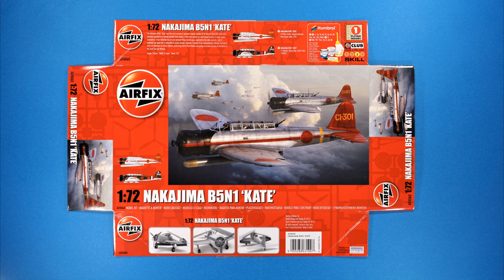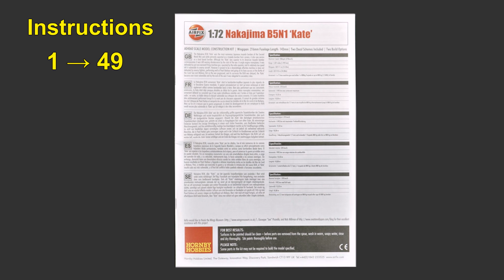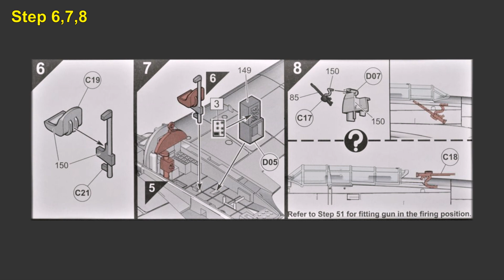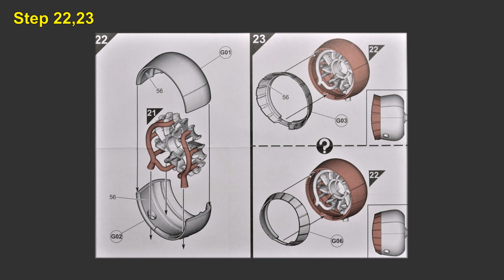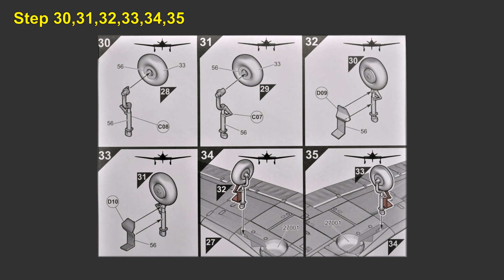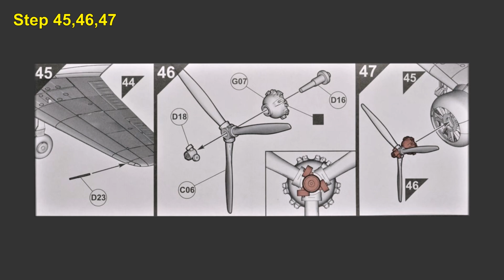Step by Step 1/72 NAKAJIMA B5N1 'KATE' AIRFIX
NAKAJIMA B5N1 KATE AIRFIX (2016 REBOX) JPY ￥3,520
BASE KIT NAKAJIMA B5N2 KATE AIRFIX (2015 NEW TOOL)